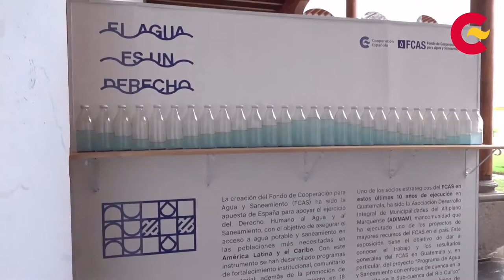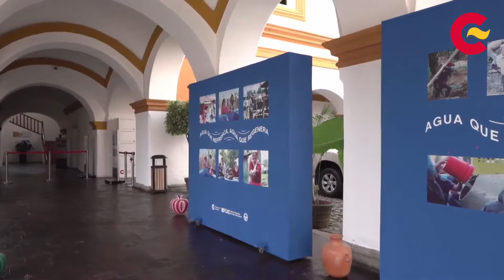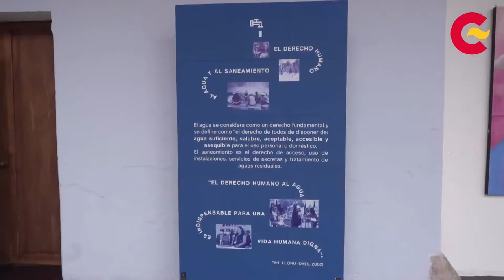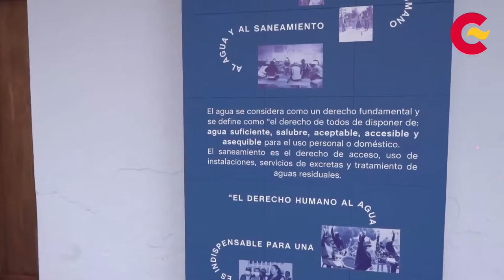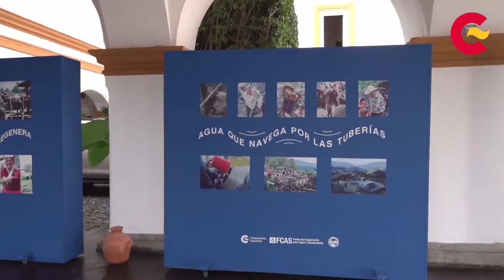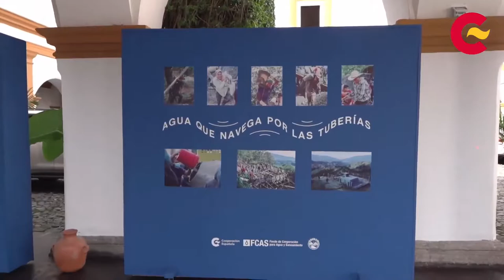Exposición El agua es un derecho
Recorrido virtual de la exposición El agua es un derecho Sonidos, presentada en la sede del Centro de Formación de la Cooperación Española en La Antigua del 27 de octubre del 2021 al 20 de marzo de 2022.

Esta muestra audiovisual presenta el resultado de diez años de ejecución del proyecto del Fondo de Cooperación para Agua y Saneamiento (FCAS), la apuesta de España para apoyar el ejercicio del Derecho Humano al Agua y Saneamiento, con el objetivo de asegurar agua potable y saneamiento en las poblaciones más necesitadas en América Latina. De mano de su socio ADIMAM, han beneficiado directamente a más de 250,000 personas con el proyecto "Programa de Agua y Saneamiento con enfoque de cuenca en la parte alta de la Sub-cuenca del Río Cuilco".